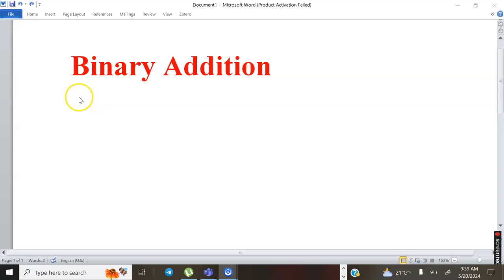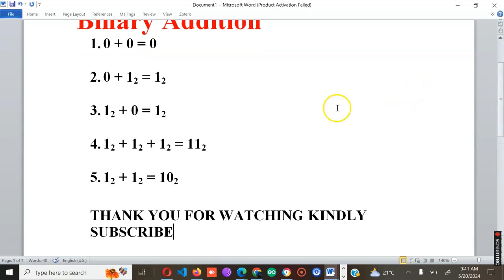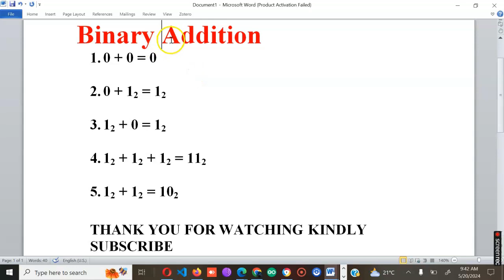Binary addition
This computer science video tutorial explains the five possible binary additions